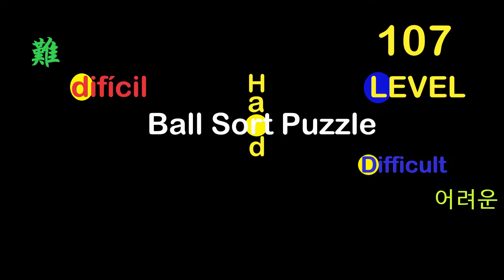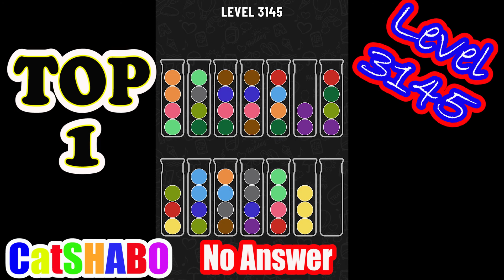TOP 10 Hardest Levels of the Ball Sort Puzzle